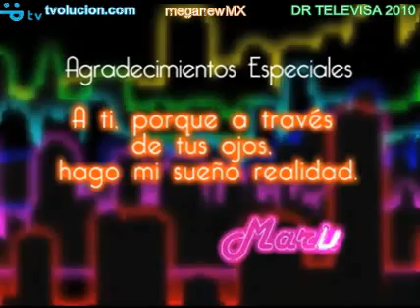Soy Marile Capitulo 3 (Boca Carnosa) Web Serie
D.R. TELEVISA 2009
NacÍ en Culiacán, Sinaloa. Deseo hacer de la Música mi forma de vida.
No te pierdas la Web Serie ¨SOY MARILE¨ y forma parte de esta historia.